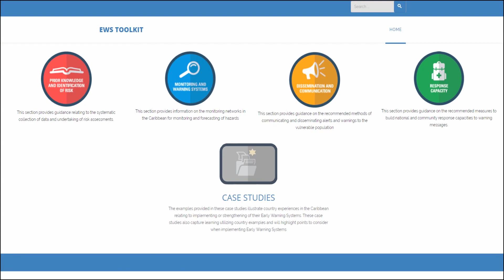Early Warning Systems (EWS) Animation Video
An animation on Early Warning Systems, and demonstrates the importance of paying attention to the media and advisories from your local MET Office for updates and information about incoming weather.